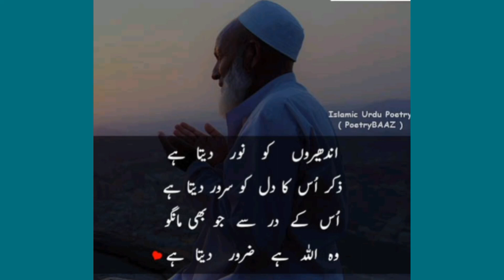ALLAH ke Alawa Kuch Be Nahi Hota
ALLAH ke Alawa
 Kuch Be Nahi Hota